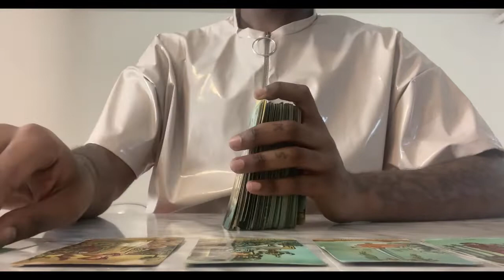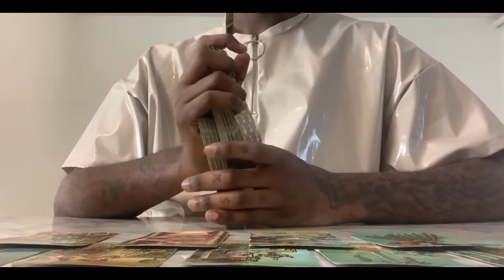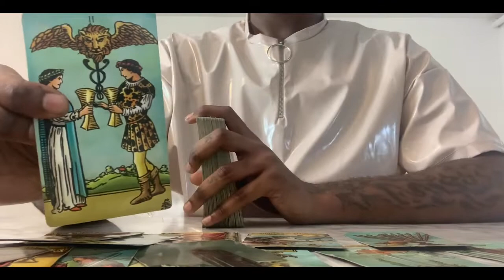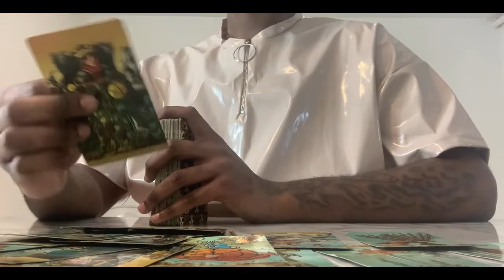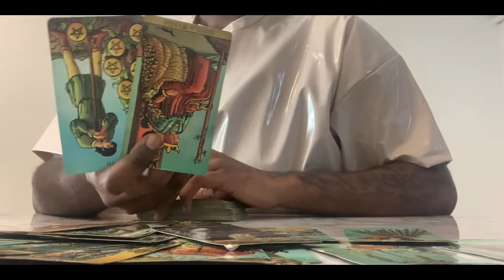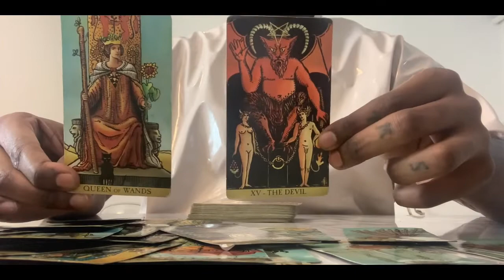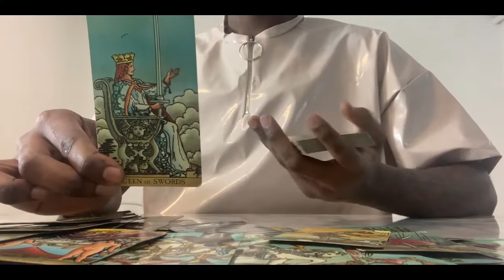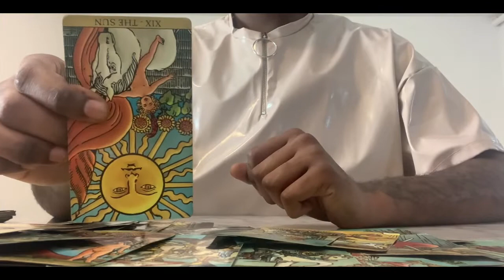♈️ Aries - What They Don’t Want You To Know | Nurture Meee Pls 😋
Step 2: see payment options below

*Readings will be delivered to your email once payment is received